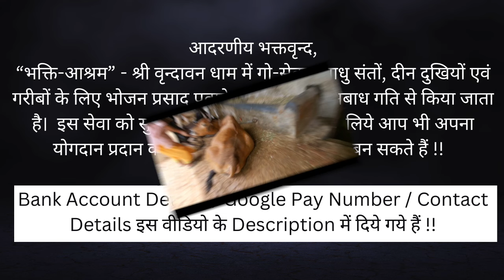Bhakti Ashram Goshala Darshan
आदरणीय भक्तवृन्द,

HDFC BANK :

Name                     :  Swami Devadas
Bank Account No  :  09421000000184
IFSC Code             :  HDFC0000942
Bank Name           : HDFC Bank
Bank Branch         : VRINDAVAN
Account Type       : Savings Account

SBI BANK :

Name                        : Swami Devadas
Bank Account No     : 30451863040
IFSC Code                  :  SBIN0016533
Bank Name              : STATE BANK OF INDIA
Bank Branch             : RAMAN RETI MARG
Bank Account Type : Savings Bank

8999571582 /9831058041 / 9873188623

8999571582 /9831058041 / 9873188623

bhakti spirituality bhaktmal bhaktiashram cow cowvideos cows goseva gosevak animals “भक्ति-आश्रम” - श्री वृन्दावन धाम में गो-सेवा , साधु संतों, दीन दुखियों एवं गरीबों के लिए भोजन प्रसाद पवाने का कार्य सदैव अबाध गति से किया जाता है। इस सेवा को सुचारु रूप से संचालित करने के लिये आप भी अपना योगदान प्रदान कर सकते हैं और पुण्य के भागी बन सकते हैं !!

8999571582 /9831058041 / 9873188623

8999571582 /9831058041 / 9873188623